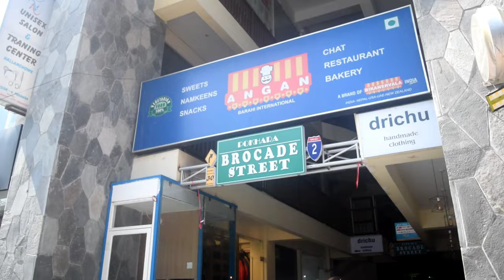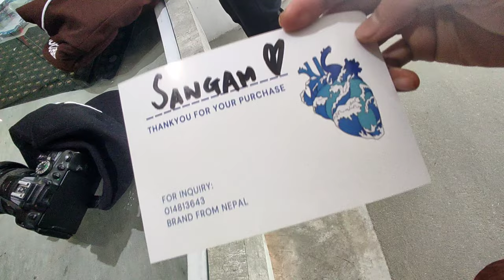My story of "Modeling for the first time" || Brocade Official || 2022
2022 || YouTube || Sangam Shrestha